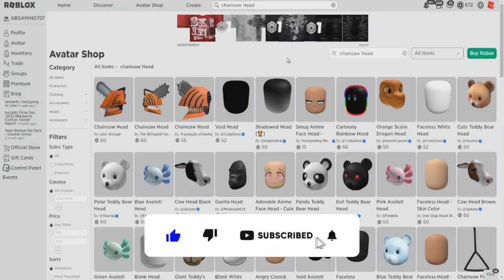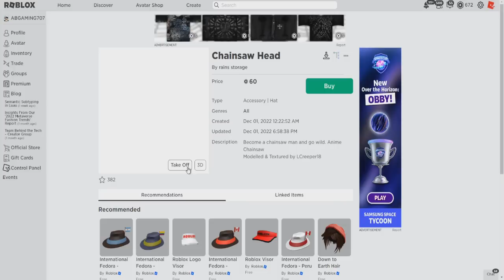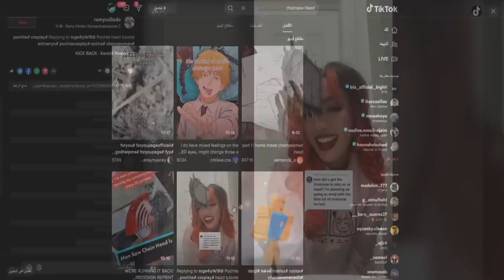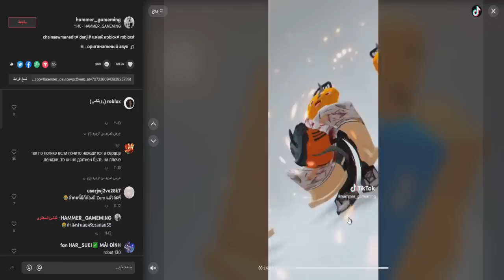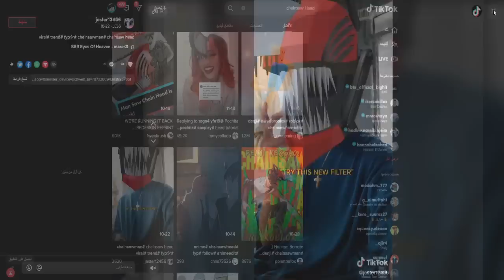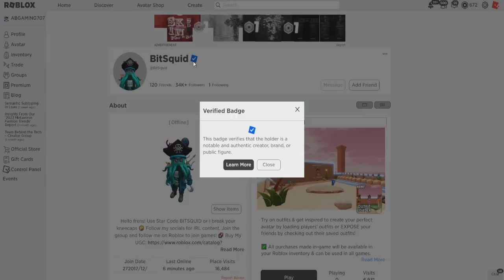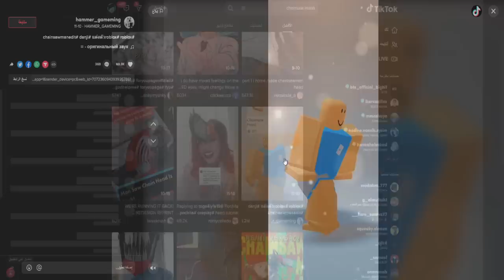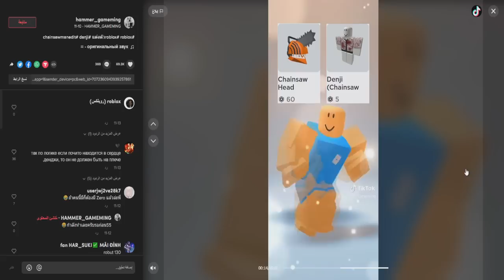سكن المنشار مجانا في لعبة روبلوكس Chainsaw Head 🔥😱 (اخبار روبلوكس) !!